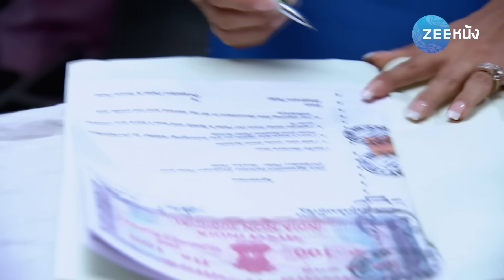จาไมราจา มายาใจ 2 | EP. 114 (1/2) | Zee Nung (ซีหนัง)